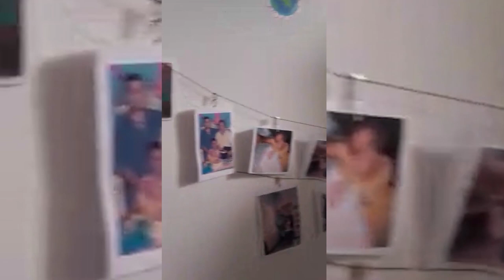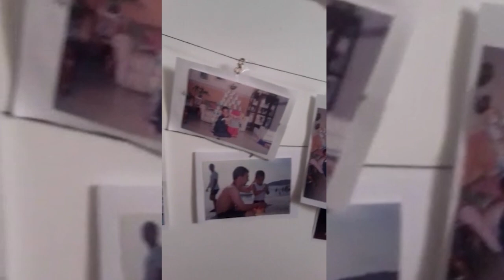Mi cumpleaños #22!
MUCHAS GRACIAS FAMILIA POR ACOMPAÑARME EN ESTE DIA TAN ESPECIAL PARA MI, ES EL MEJOR CUMPLEAÑOS QUE HE PASADO EN MI VIDA